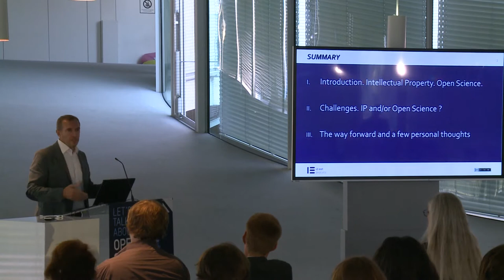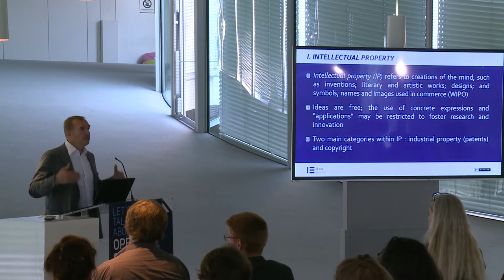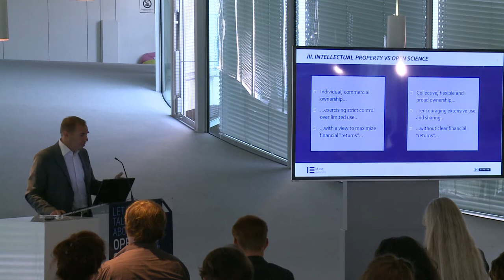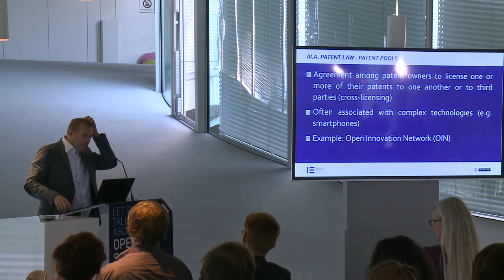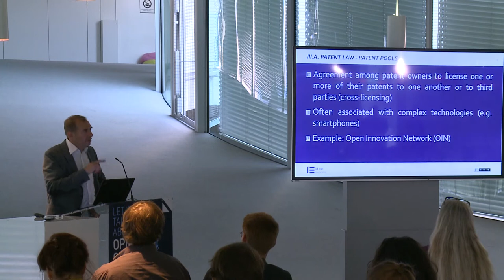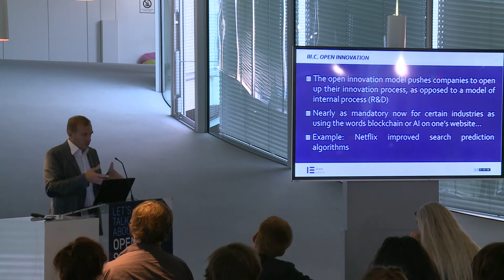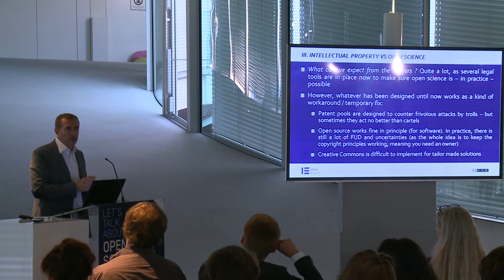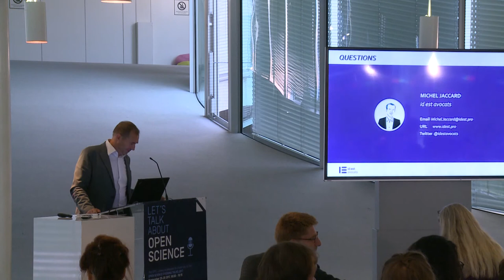Open Science: what can we expect from the lawyers?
Open Science Evening Talks 2017
September 25-28, 2017, EPFL Library
Rolex Learning Center, Lausanne

CODE AND TOOLS
by Michel Jaccard

This presentation will discuss the alleged positive impact of increased intellectual property protection and increase in innovation, and present the legal challenges and opportunities raised by creative commons, open access initiatives, and open source software licensing.

Introduction to Open Science Evening Talks 2017

"Open Science: state of play and perspective"

"An early career researcher's view on modern and Open Scholarship"

"The path-dependance of academic value creation : impact, infrastructure and innovation in academic publishing"

"Preprints in the life sciences"

"ScienceMatters - Publishing platform for single observations in science"

"Showing your working: a how to guide to reproducible research"

"Championing through action - innovative ways of engaging researchers with Open Science"

"Data Publishing: easy, comprehensive, with impact"

"How Open Science is changing the world, and how you can take part"

Conclusion of Open Science Evening Talks 2017

The EPFL Library team